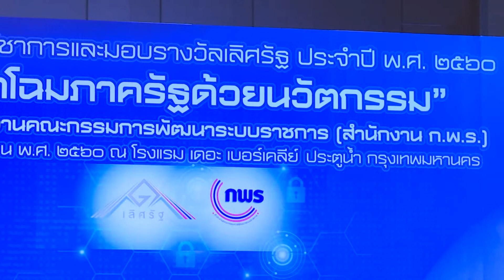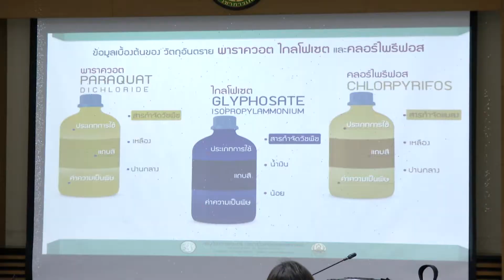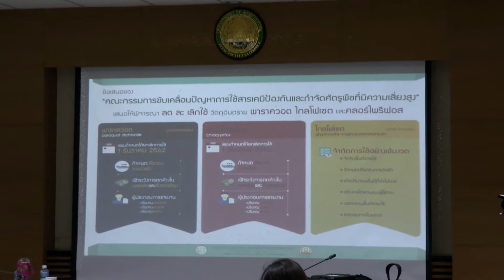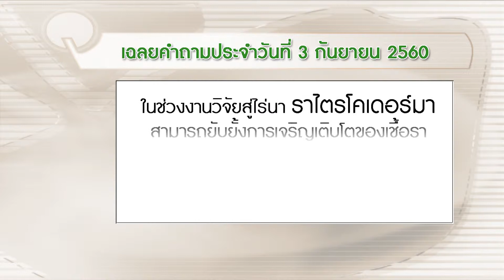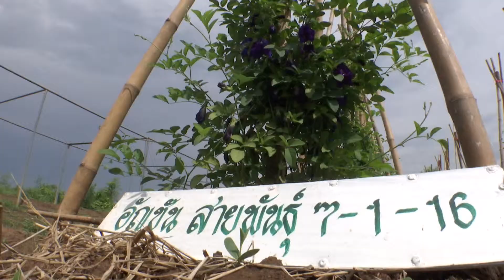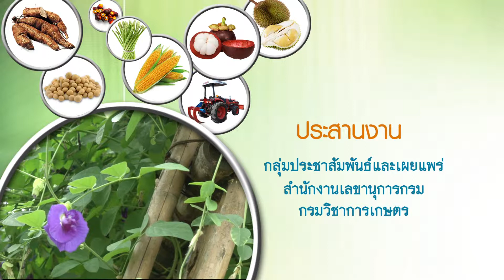รายการก้าวไกลกับกรมวิชาการเกษตร 051 ช่วงเรื่องเล่าข่าวเกษตร 170960